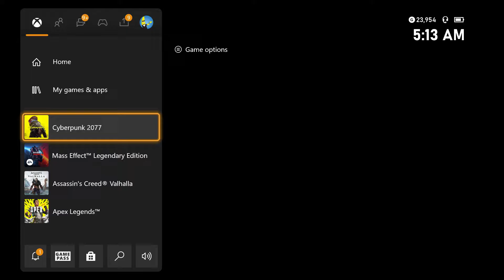CYBERPUNK 2077 XBOX Series X Gameplay Walkthrough Part 6- Where is Evelyn (NEXT GEN)